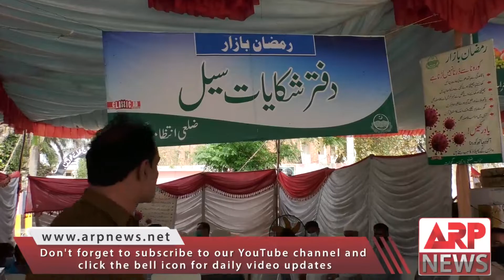کھاریاں میں رمضان بازار لگ گیا عوام کو اس میں کیا کیا سہولیات فراہم کی گئ ہیں | ARPNEWS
Welcome to the official ARP NEWS YouTube channel. ARP NEWS is one of the leaders in the production and broadcasting of unbiased and comprehensive news and entertainment programs in Pakistan and abroad. We offer round-the-clock coverage of the latest news and have a unique mix of news bulletins, current affairs, talk shows, and general interest and entertainment programs. ARP NEWS delivers reliable information across all platforms: TV, Internet, and Mobile. ARP NEWS broadcasts its programs in PAKISTAN USA AND UK.
Like ✔ Comment✔ Tag ✔ Share ✔ Enjoy & stay connected with ARP NEWS is an information and trend video channel on education, health, internet marketing, travel, business advice, and guidance. we are Supporting young people by giving information to build up their Education level and This channel also for your entertainment. Best Trend Videos is the leading viral video community channel in Pakistan, presenting the best videos from the internet. We love videos and find the best we can share with you, from entertainment to Information.